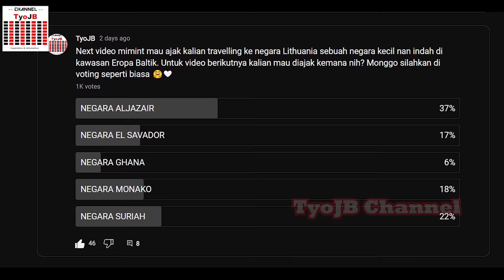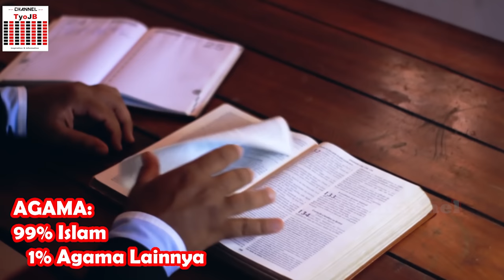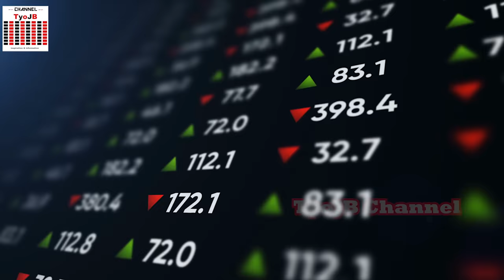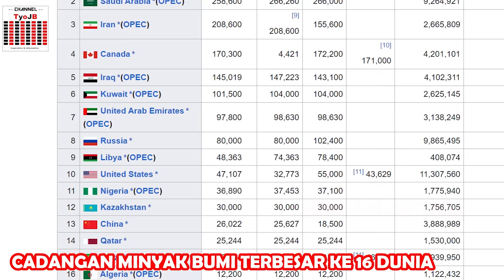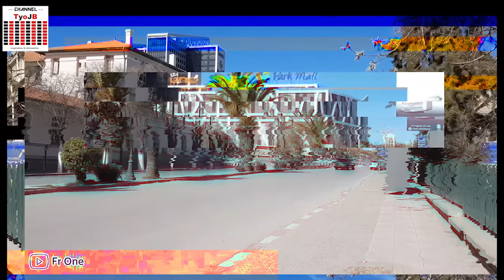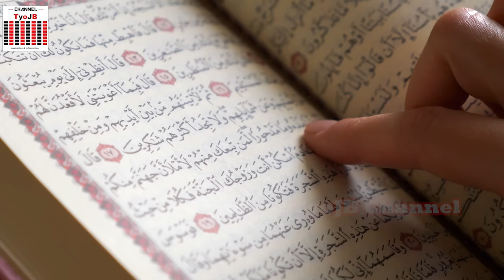Fakta Menarik Aljazair, Negara Islam & Terbesar di Benua Afrika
footage by:
STORYBLOCKS
PIXABAY
LICENSING BY:
- Approval by owner
- Creative Common by Youtube

Hallo teman-teman sahabat TyoJB, selamat datang di channel ensiklopedia TyoJB. Sesuai dengan request kalian semua di poling komunitas, kalian minta diajak untuk travelling ke negara Algeria atau dalam Bahasa Indonesia bernama Aljazair, sebuah negara yang hampir 100% penduduknya beragama Islam. Taukah kalian jika negara ini sangat cantuk & memiliki sejumlah fakta unik didalamnya. Sekalian nanti mimin ajak kalian berkeliling mengunjungi tempat wisata apa yang bagus disini serta biaya pesawatnya berapa dari Indonesia. Yuk mimint ajak kalian travelling ke Aljazair.